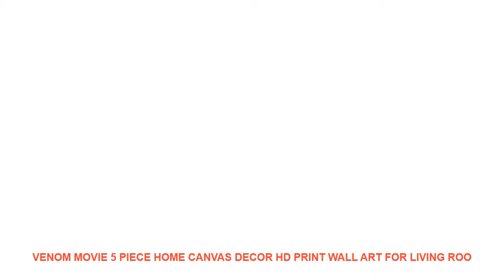Venom Movie 5 Piece Home Canvas Decor HD Print Wall Art For Living Roo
Material : Canvas
Medium : Oil
Brand Name : XINRUI ART
Frame : Yes
Frame mode : Framed Mirrors
Form : Combined
Technics : Spray Painting
Style : Classical
Subjects : Movie
Support Base : Canvas
Original : Yes
Type : Canvas Printings
Shape : Irregular

Framed
Size0:10x15cmx210x20cmx210x25cmx1 (4x6x24x8inx24x10inx1)
Size1:20x35cmx220x45cmx220x55cmx1 (8x14inx28x18inx28x21inx1)
Size2:30x40cmx230x60cmx230x80cmx1 (12x20inx212x26inx212x32inx1)
Size3
:40x60cmx240x80cmx240x100cmx1(16x24inx216x32inx216x40inx1)
No Framed
Shipping
The Shipping way will choose as below piority.
1. ePacket
2. China Post Air Mail
3. EMS
4. DHL
Customer
Service
Dropshipping
Pre-Sales
After-Sales
Size0:10x15cmx210x20cmx210x25cmx1 (4x6x24x8inx24x10inx1)
Size1:20x35cmx220x45cmx220x55cmx1 (8x14inx28x18inx28x21inx1)
Size2:30x40cmx230x60cmx230x80cmx1 (12x20inx212x26inx212x32inx1)
Size3
:40x60cmx240x80cmx240x100cmx1(16x24inx216x32inx216x40inx1)
No Framed
Shipping
1. ePacket
2. China Post Air Mail
3. EMS
4. DHL
Customer
Service
Dropshipping
Pre-Sales
After-Sales

Similar Product
Household Food Vacuum Sealer Packaging Machine With 10pcs Bags Free 220V 110V Automatic Commercial Best Vacuum
saengQ Best Vacuum Food Sealer 220V 110V Automatic Commercial Household Food Vacuum Sealer Packaging Machine Include
Household Food Vacuum Sealer Packaging Machine With 10pcs Bags Free 220V Automatic Commercial Best Vacuum Food
304 stainless steel instant pot slow cooker food steamer

Others Home Decor Ideas Videos :
3D Funny Frog Toilet Sticker Fashion Modern Wall Sticker Modern Green Frog Wall Stickers Girls Vinyl Toilet Sticker Home Decor =
2018 Gold Plated US President Donald Trump Commemorative Coin Christmas Funny Home Decoration Coin Gift For Christmas New Year =
Panda Elephant Raccoon Kangaroo Alpaca Deer Bear Donkey figurine Simulation animal Model home decor fairy garden accessories =
Simulation cute Rodent Mouse rat figurine animal model Bonsai home decor miniature fairy garden decoration accessories modern =